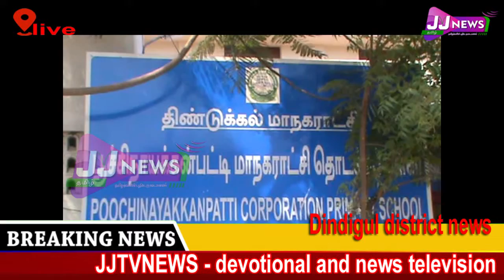Dindigul district news JJtvNEWS devotional and news television